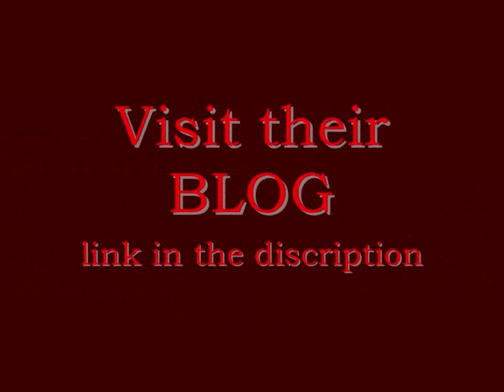call of music 5 WTF (radio in zombie mode)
this music is from the radio in the help room :P!
original made by Brian tuey and Kevin sherwood
(the music develepors of cod 5 :O!)